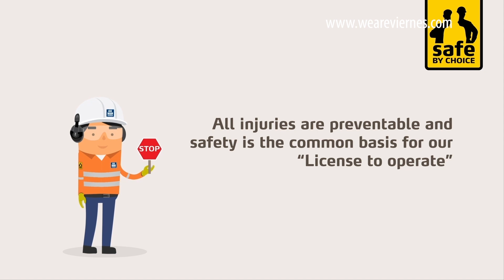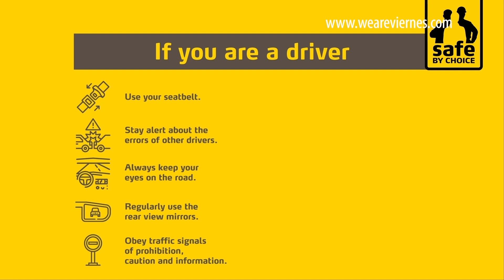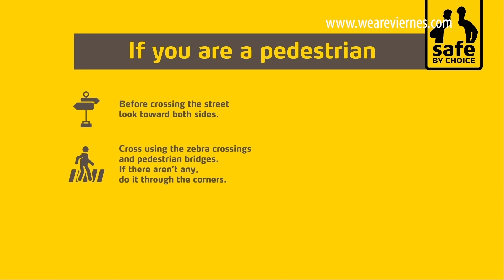Yara Golden Rules Series - Traffic Safety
As part of Yara's workplace safety training video series, we created this story about traffic safety. Our strategy was to mix a bit of humor to grab attention, and then deliver the message to raise awareness.